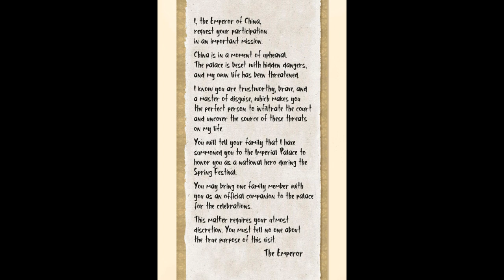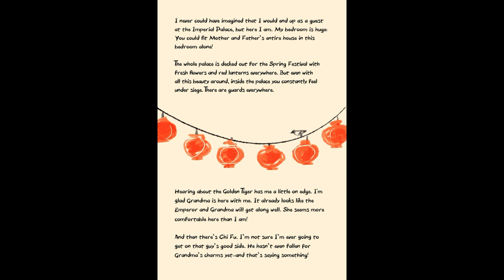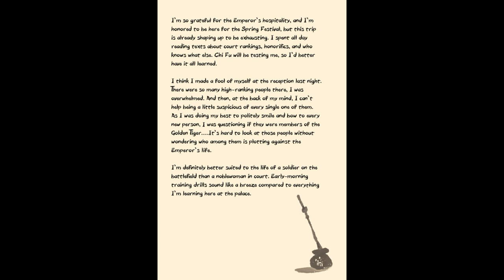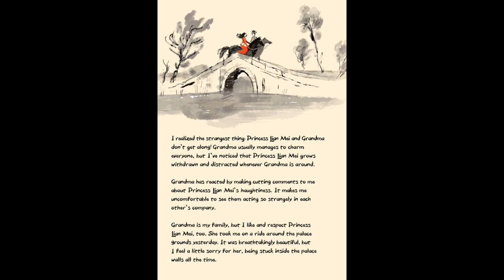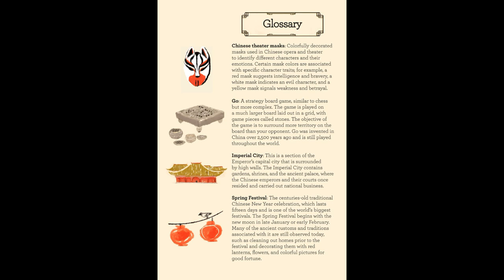Mulan and the Palace of Secrets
ABOUT MULAN AND THE PALACE OF SECRETS (DISNEY PRINCESS)
Disney Princess Mulan must save the Emperor’s life once again from an invisible enemy in this original graphic novel. Perfect for kids ages 8 to 12!

The war with the Huns is over, but a new invisible enemy poses a threat to the Emperor’s life. Mulan is the only one he trusts to discover and defeat this new danger, but she feels discouraged by all the rules and expectations of court life. Can Mulan rise to the Emperor’s challenge and save China once again?

This hardcover graphic novel contains exciting full-color comic panels as well as pages taken from the Disney princess’s very own journals during her adventures!